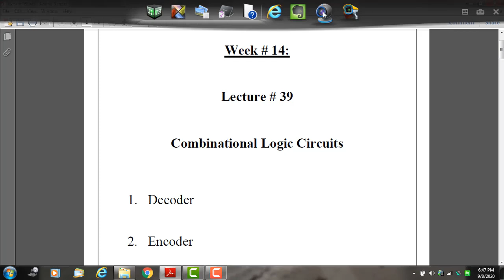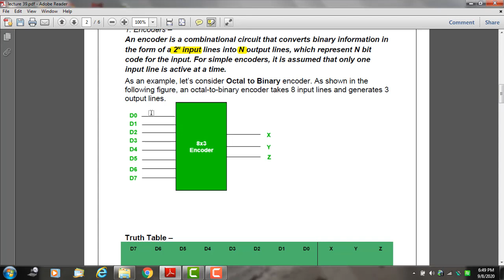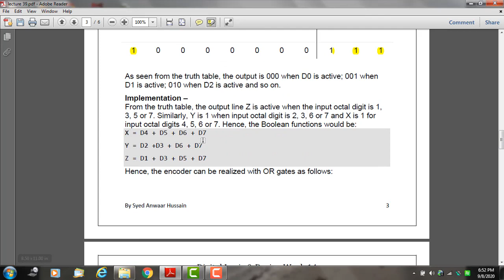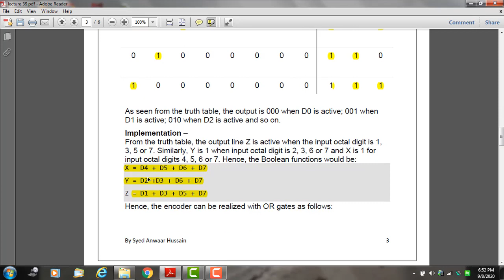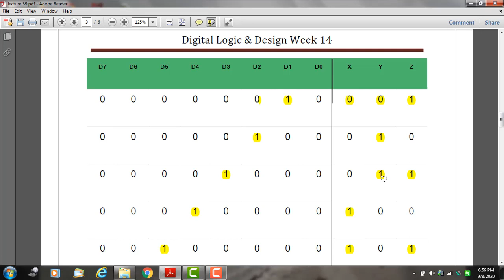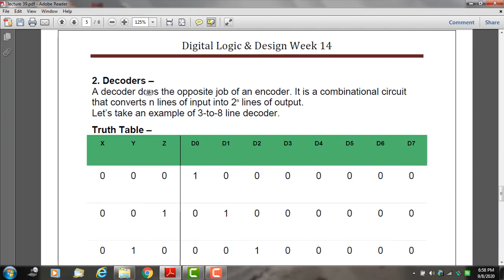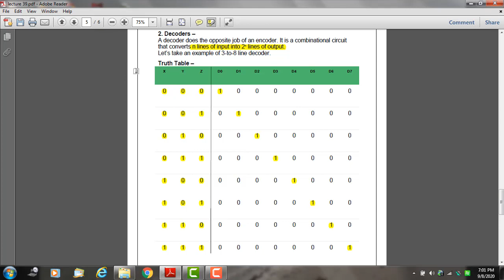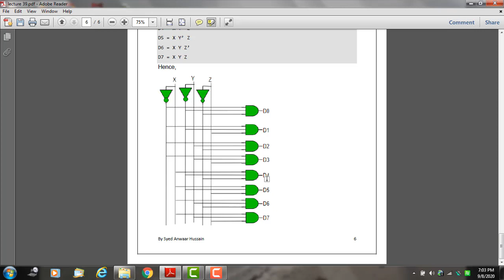Encoder & Decoder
Week # 14
Lecture # 39